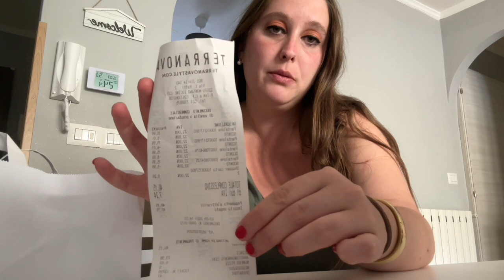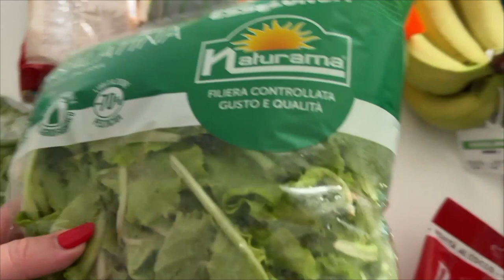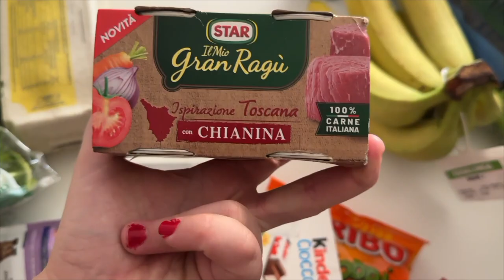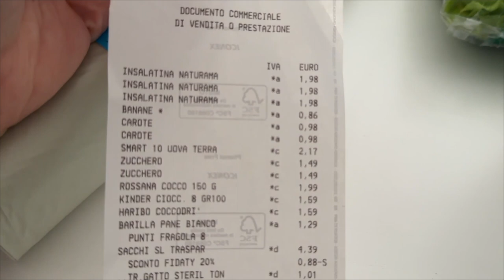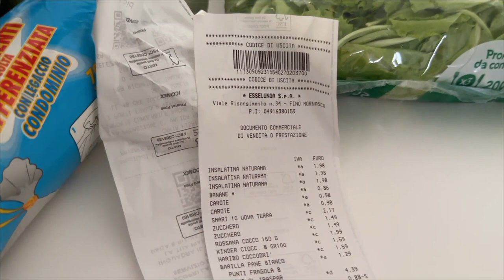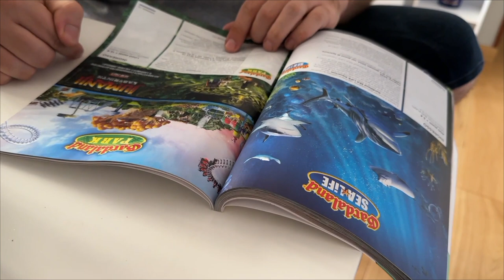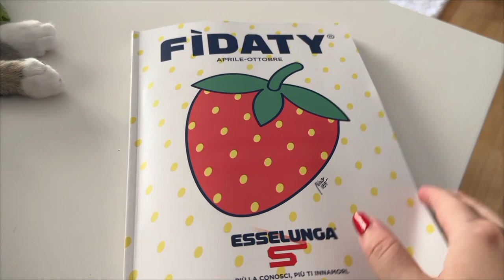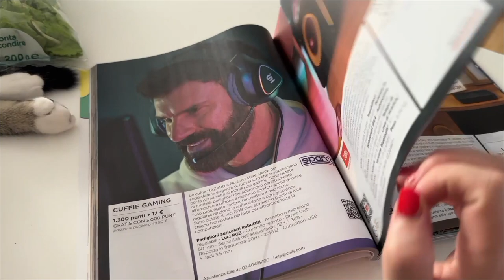ULTIMO BAGNO IN PISCINA SHOPPING TERRANOVA E SVUOTA LA SPESA ESSELUNGA VLOG 2023